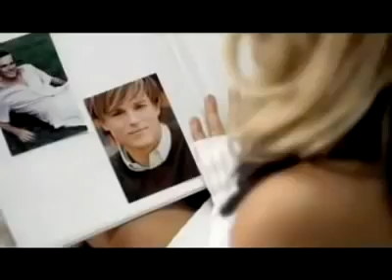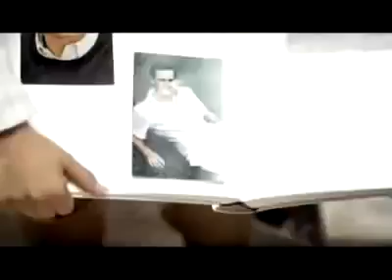Cascada Last Christmas Official Video